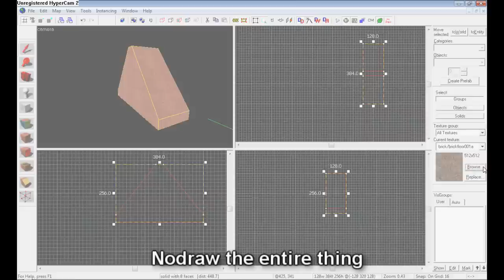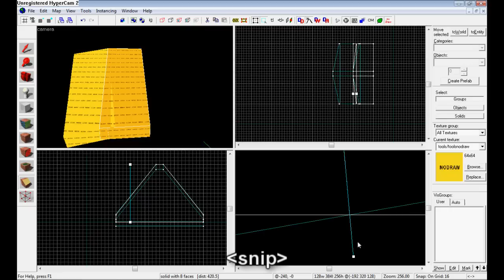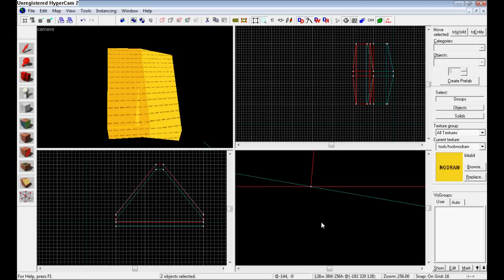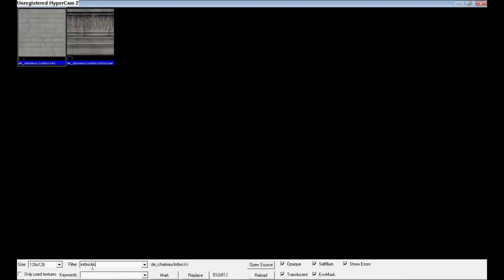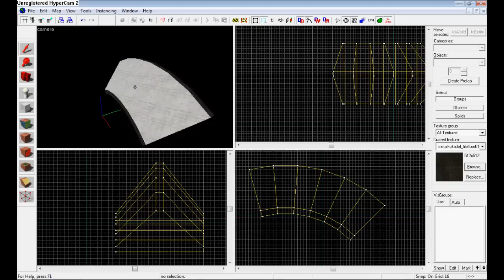Creating Smooth Outward Curves with Hammer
Short tutorial on my method of creating smooth outward curving surf ramps in Hammer that can be surfed in both directions. No stickies on the bottom corners!